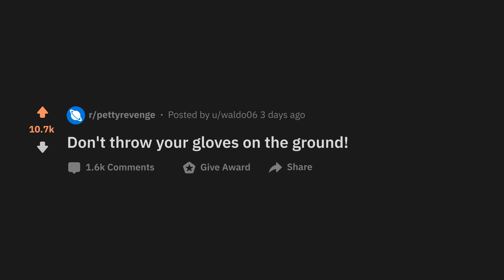Don't throw your trash on the floor - r/pettyrevenge